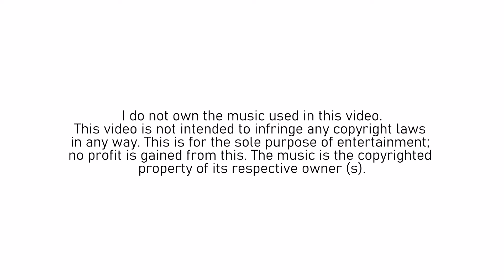Rhayzenn Kier Ante @ 18 Pre Debut Pictorial